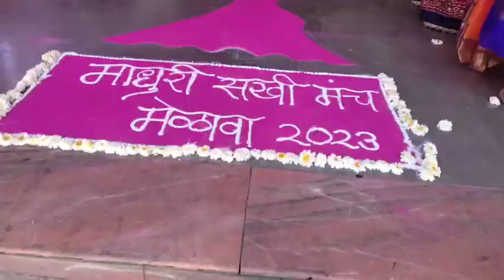कोण कोण भेटलं मेळावा मध्ये नक्की बघा